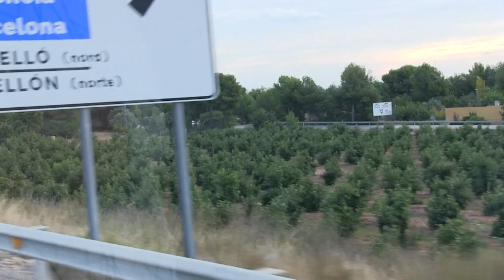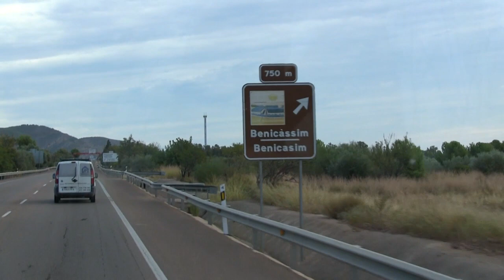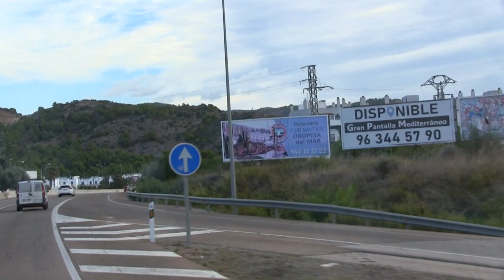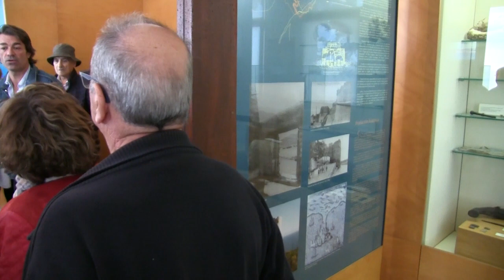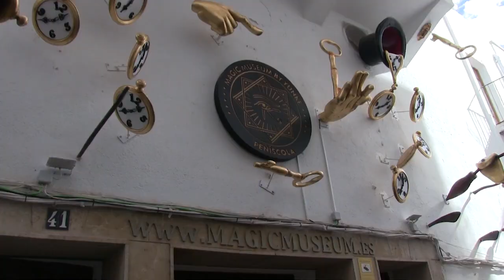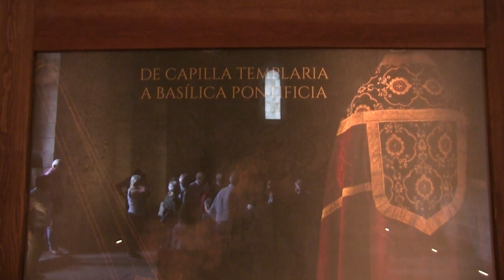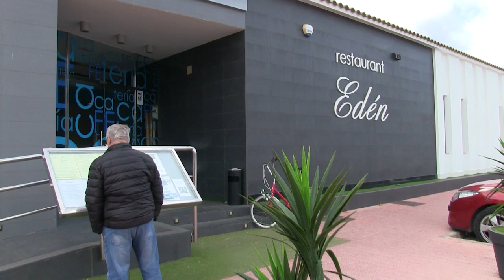VIAJE PENSIONISTAS CAIXALMASSORA PEÑISCOLA 2nov2023